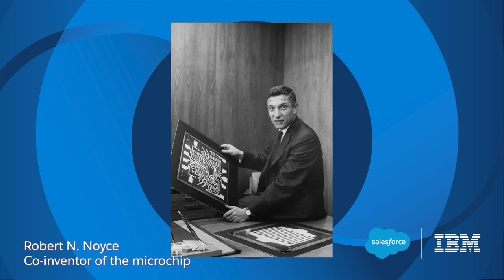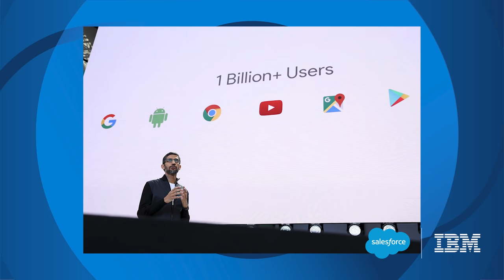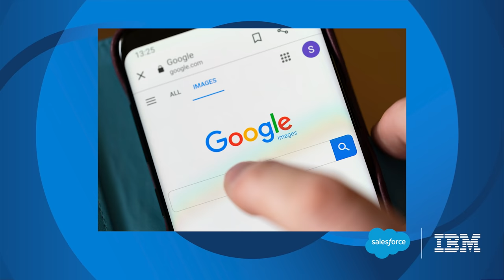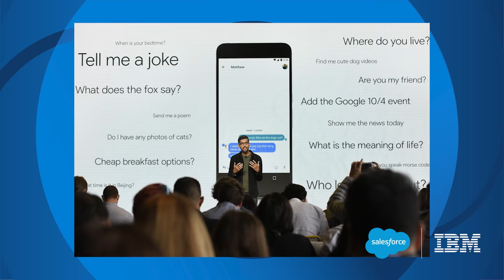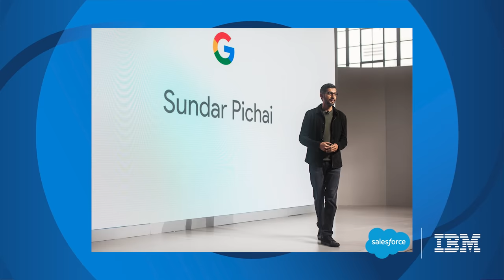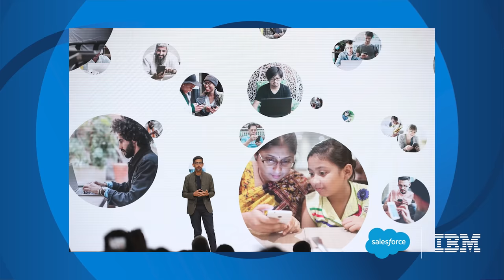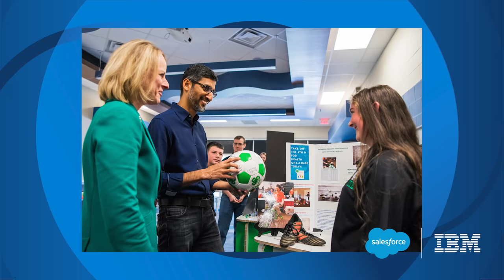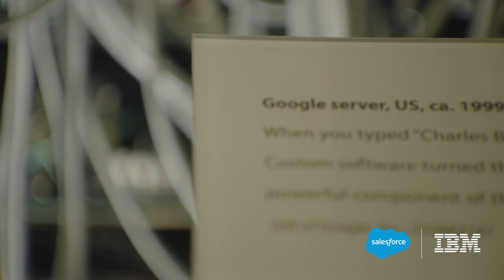How Google’s CEO Hopes Tech Can Solve World Crises | Ep. 10 | The Inflection Point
Growing up in India, Google and Alphabet CEO Sundar Pichai dreamed of working in Silicon Valley. Now he helms one of its most iconic companies. Sundar led the development of Google’s most important products, including Chrome, Android, and Maps. The understated CEO with an oversized influence on the world is guiding the company into the future of AI development.

Join Monica Langley, Salesforce EVP Global Strategic Affairs, for episode 10 of The Inflection Point, as Sundar shares his passion for technology as an equalizing force to bring products to everyone, his optimism on how tech will help solve climate change and his fun experience with his son using AI to chat with Pluto.

0:00 - Intro
1:06 - Sundar Pichai’s Inflection Point & Childhood, family,
5:01 - Pichai’s journey to Google
6:35 - How Google Chrome started
8:15 - How Pichai contributed to Android’s success
11:42 - Using AI to chat with Pluto
15:20 - What is Google?
17:37 - Climate change & sustainability

Follow @Monicalangley on twitter for more updates on The Inflection Point Series

Trust IBM’s expertise, technology and insights to unlock innovation and build your future business together.

Stay ahead with the latest C-Suite content, fresh ideas, and stories of change with the C-Suite Perspectives Newsletter.

The Inflection Point: Today's most influential and inspiring CEOs reveal how their personal backstories, professional influences, values --and inflection points-- inform their leadership. Join Salesforce Executive Vice President Monica Langley, former longtime reporter for The Wall Street Journal, as she discovers the moments that changed everything and made these leaders who they are today.